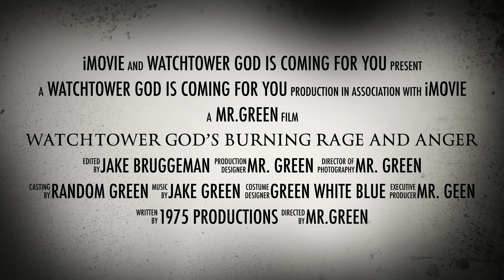WATCHTOWER GOD’S BURNING RAGE AND ANGER